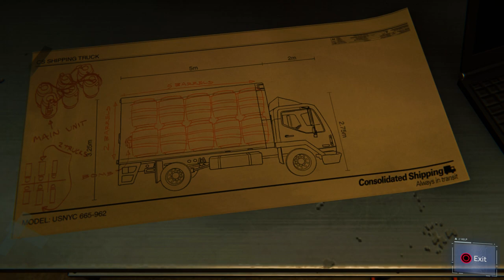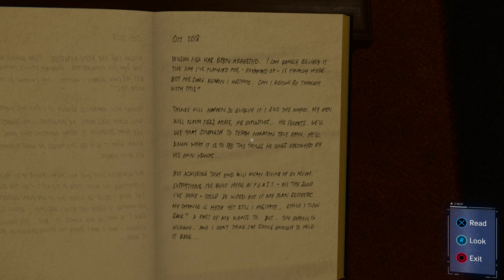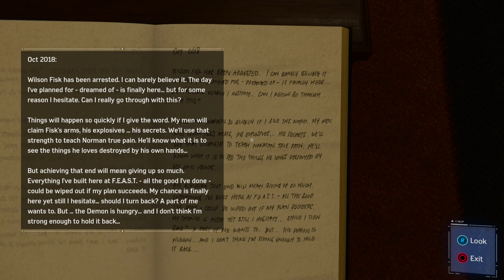PART 7 - Spider-Man FULL Walkthrough Gameplay (MARTIN LI'S OFFICE)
Part 7 of my full gameplay walkthrough of Marvel's Spider-Man for the PS4. This gameplay of Spider-Man is done on the PS4 Pro. In this video we playthrough the mission "Dual Purpose", and "Hidden Agenda". In this video we begin by searching for evidence on Martin Li. I show you how to open the security gate and find the evidence. From here we must head to consolidated shipping and eliminate the demons before searching the office. In this video we meet Silver Sablinova for the first time as well. From here we head over to Martin Li's office at F.E.A.S.T. where we must find a way into Li's office and from there I show you how to solve the wall puzzle behind the picture that Martin Li has installed. I also show you how to escape Li's trap in his secret room.